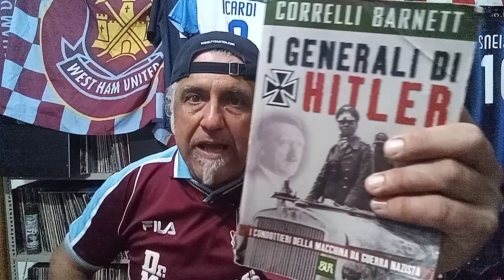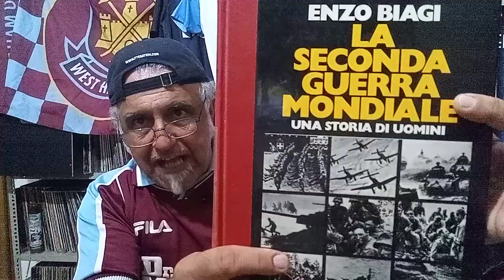Erich von Manstein. Un mito da mettere in discussione.